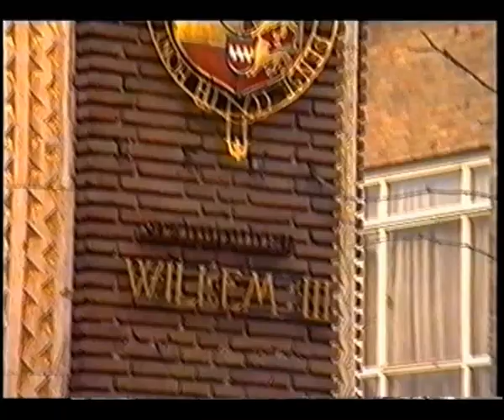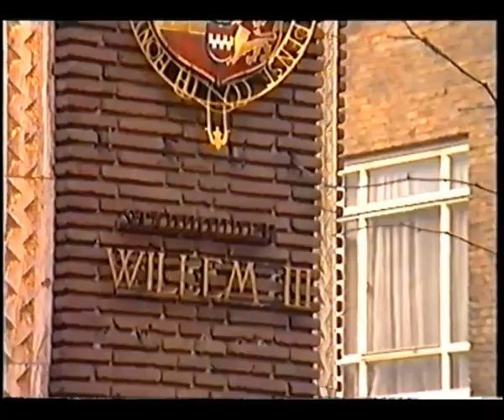Breda, Brabant, Nederlanden 1998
Ilustrowane holenderską muzyką jazzową widoki z centrum Bredy nakręcone kamerą Hi8 w listopadzie 1998.
Hi8 camera recording of views in centre of Breda in November 1998 illustrated with Dutch jazz.